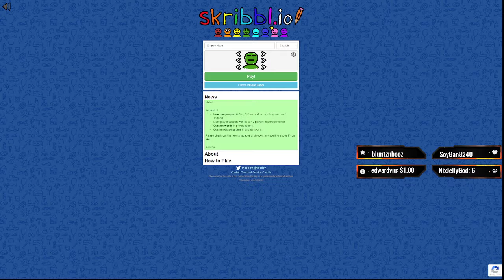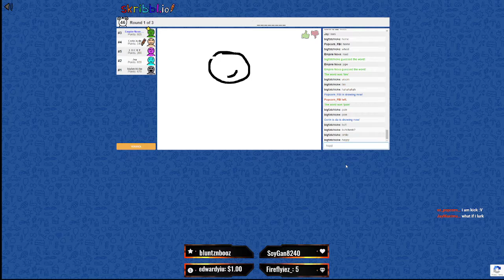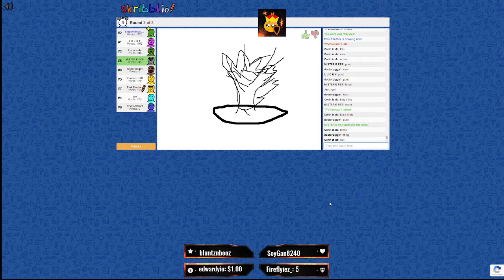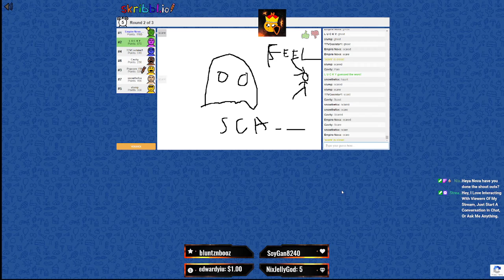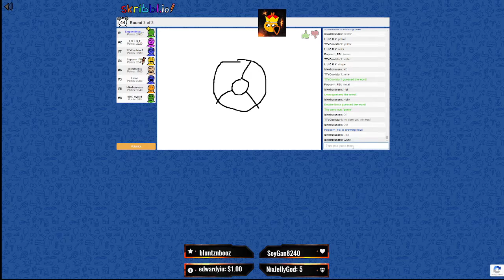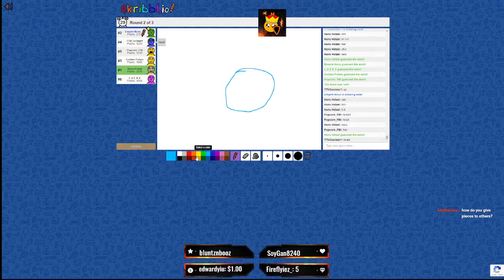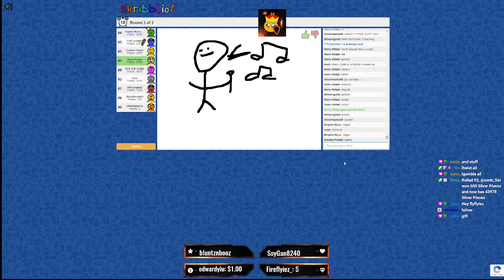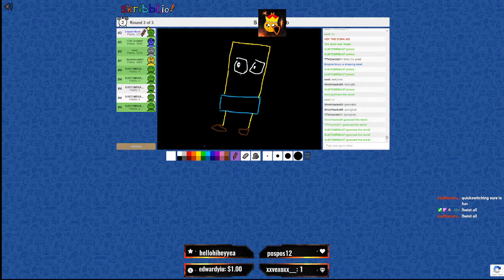Realizing My Art Potential With Skribbl?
We Starting To Play Different .io Games Other Than Surviv.io, This Time Its Skribbl. Had A Lot Of Fun, And I Have Proven Myself To Be Good At Drawing??? Maybe??? This Is Also And Archive, So Its Okay Not To Watch This.

Music Used On Stream, Which Is Now A Video (Mentions Are Not In Order):
Sleepy Fish, brillion. - It's All Ok